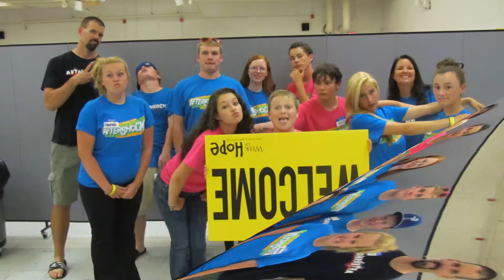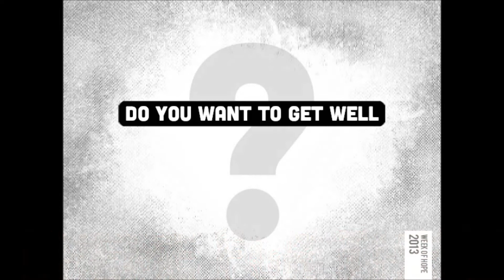Aftershock's 2013 Manassas Week of Hope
Gethsemane Aftershock Youth Group from Seaford, DE went to Group's Week of Hope in Manassas, VA from June 30-July 5.